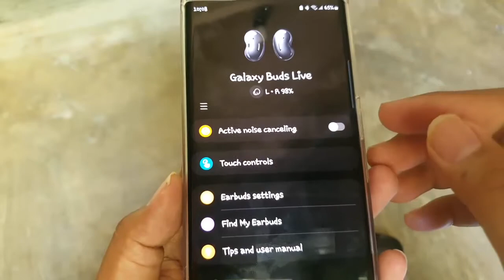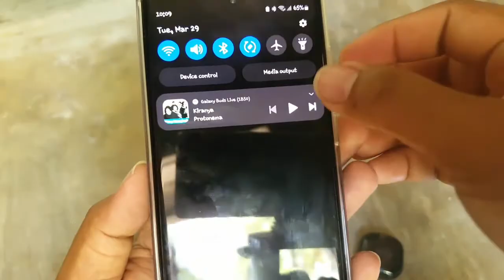Samsung Galaxy Buds Live : How to set right ear but function to Spotify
In this video we will learn about How to set right ear but function to Spotify in Samsung Galaxy Buds Live model SM-r180 (Earbuds), I use Android phone Samsung Galaxy S21 to settings